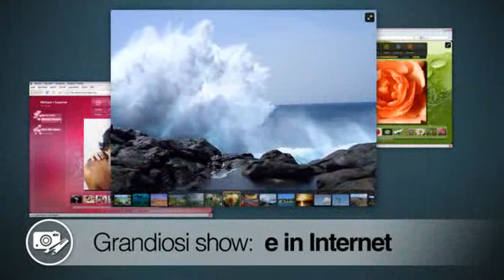MAGIX Foto su CD & DVD 7 (italiano)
Follow MAGIX on Twitter: @MAGIX_it

Altre info Con MAGIX Foto su CD & DVD 7 deluxe diventi un vero regista. Porta le tue foto e i tuoi video sullo schermo della TV - Anche in formato widescreen.